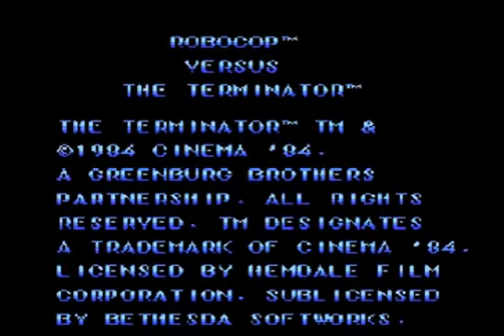Robocop VS Terminator on NES Famiclone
Nintendo game on tv system